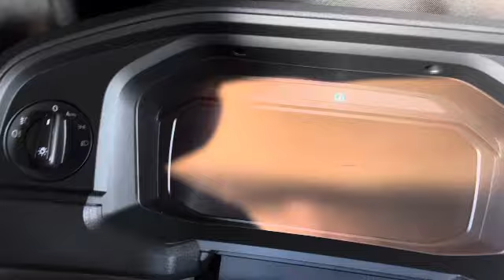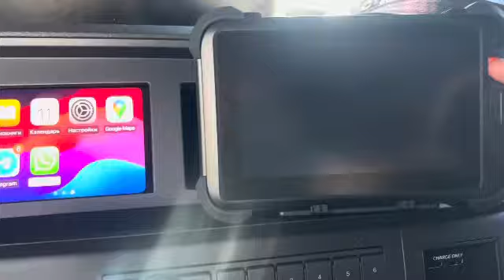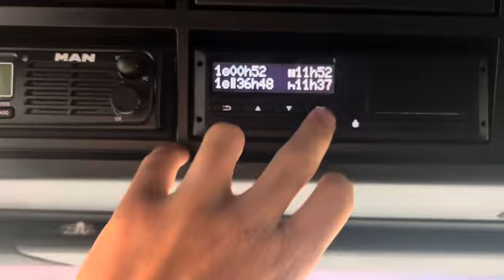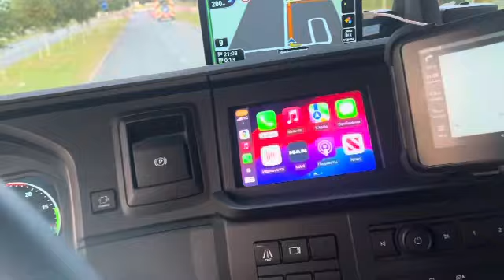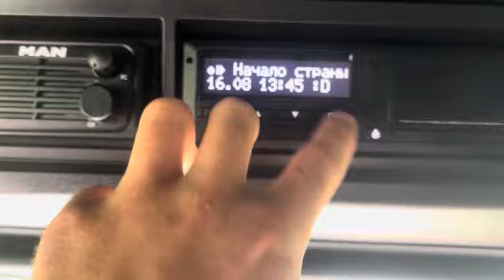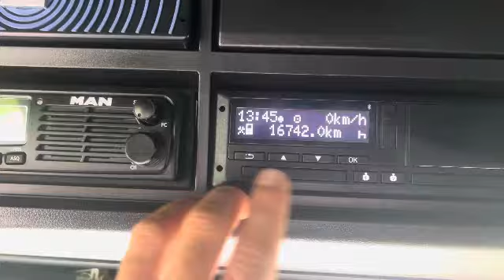MASHINA QABUL QILDIM 1-CHI ISH QANQA O’TI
Asalom alaykum aziz kanalimiz obunachilari Kanalimiz tomosha binlari kanalim rivoji uchun quldan kelgancha qulab quvatlashingizdi surayman buning uchun Kanalga obuna bulib Uz fikiringizdi kamentariyada yozib qoldiring Kanalga layk bosishni xam unutmang. 📡YouTebe✔️ kanalimga obuna bulish uchun buyerga bosing. ☑️☑️           Inistagram tarmoq. Tik Tok  sahifam Facebook sahifam